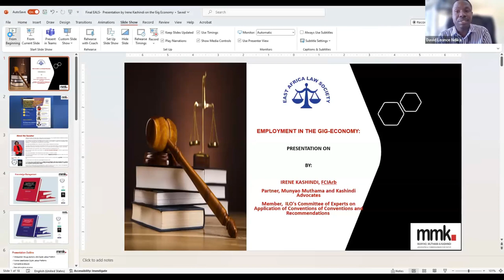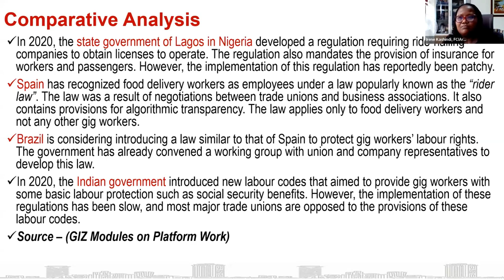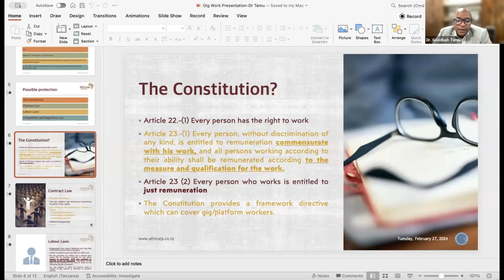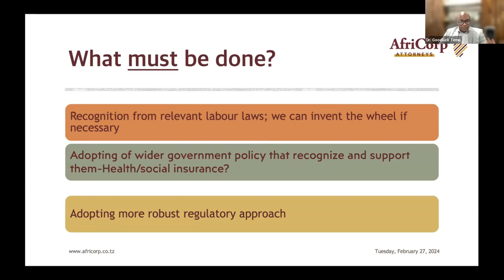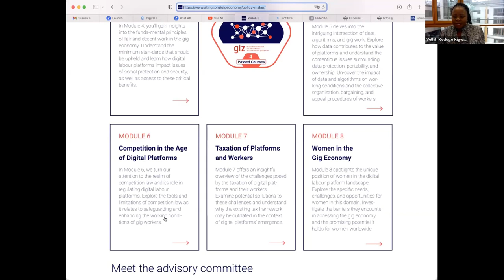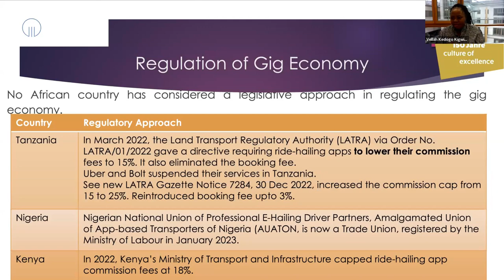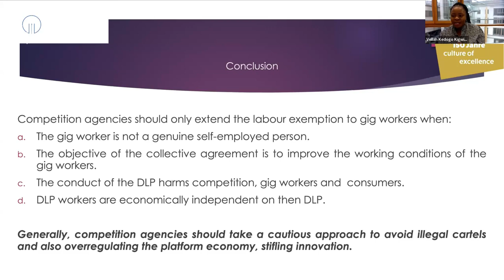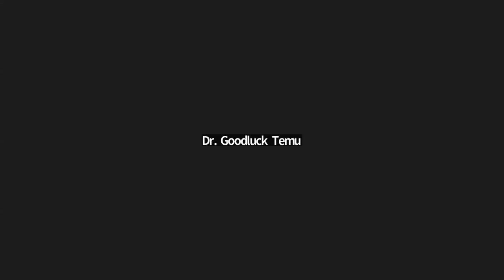Regulating the Gig Economy in East Africa: Reassessing the Role of Employment and Competition Law